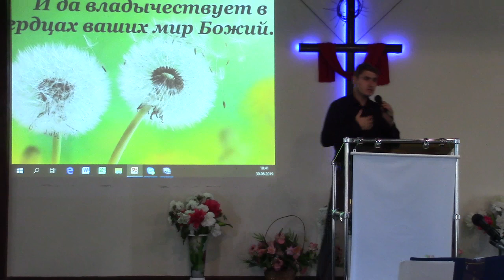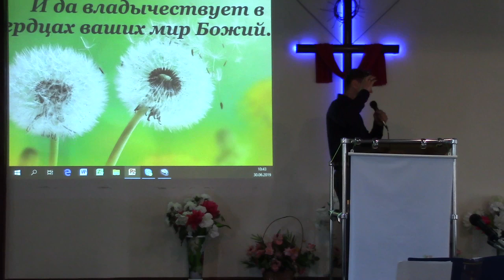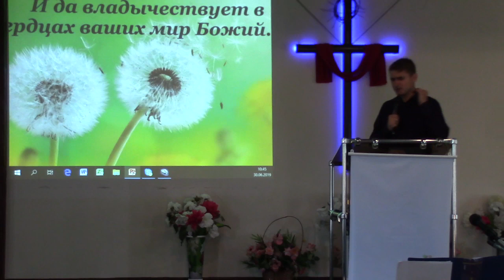2019.06.30 3/9 Богослужение миссии "Бог Усмотрит" в Туле с участием архиепископа Сергея Журавлева